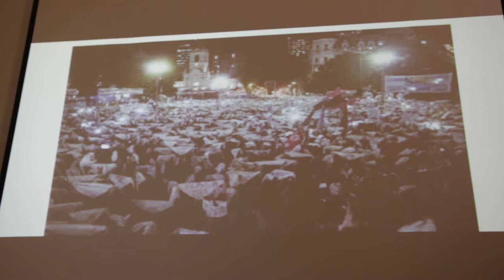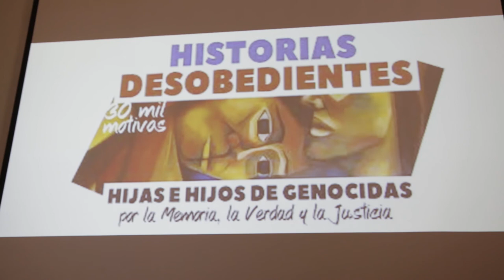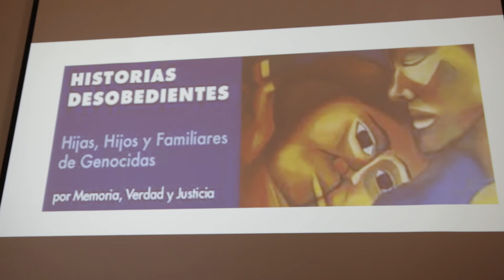Mesa VI “Impactos psicosociales ante crímenes de Estado”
Psicosocial: Norma García (CMDPDH); Nieves Gómez (Guatemala), Ximena Antillón (Fundar), Adriana Taboada (Argentina).
Modera: Alejandra González